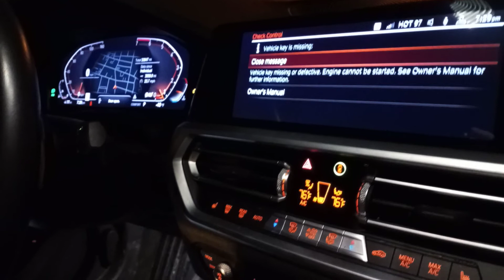2022 330 Beautiful BIMMER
traxxas xo1 traxxasxo1100MPH rc rccarInfiniti G 35 fast and the furious turbo charge super charge racing need for speed car meets car shows Supras skyline rx7 end times apocalypse covid 19 no job jab survival wilderness kingdom warrior soldier house of David mental health container homes tiny homes La palma volcano tsunami food supply chain